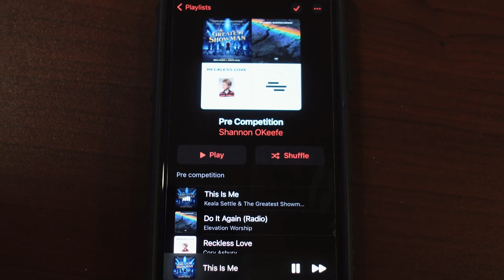Improve Your Bowling Practice With This Simple Tip.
📣 Shoot spares like the pros with our FREE Spare Shooting Guide

🎬 Join our NEW Online Community - Backstage Bowling!
🗣 Talk to the coaches every day and receive instant feedback about your game.
➡️ LINK: BackstageBowling.com
✅ SAVE $20 on an Annual Subscription with CODE: SAVE20

• Shannon O'Keefe is a two-time Professional Women's Bowling Association (PWBA) Player of the Year & a five-time Collegiate Coach of the Year at McKendree University. She is also a member of the Hammer pro staff.

• Check out Shannon's merchandise at SoToughBowling.com.
• Follow the PWBA at PWBA.COM.
• Follow McKendree University Women's Bowling at MCKBearcats.com.
• Check out Hammer's products at Hammerbowling.com

• In this week's video, Coach Shannon shows you how you can improve your bowling practices by listening to music.
• Check back weekly for more informative tips to help you bowl better on Tuesdays & Thursdays from the coaches at Backstage Bowling.

📸 Instagram.com/InsideBowling
🐦 Twitter.com/InsideBowling
👍 Facebook.com/InsideBowling